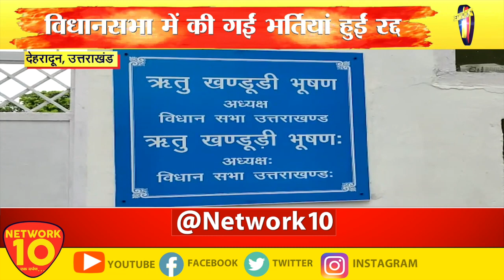विधानसभा कर्मचारियों ने किया अध्यक्ष का घेराव, विस अध्यक्ष के आवास पर बढ़ी सुरक्षा || Network10